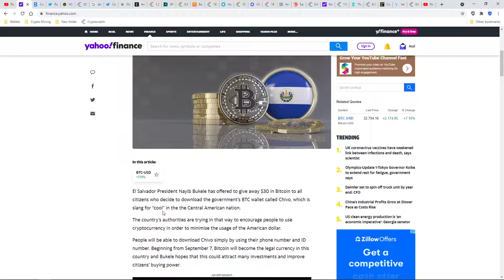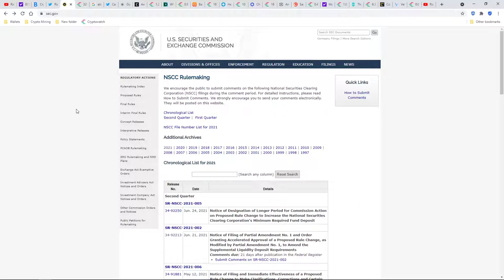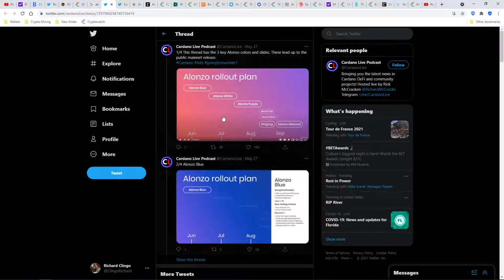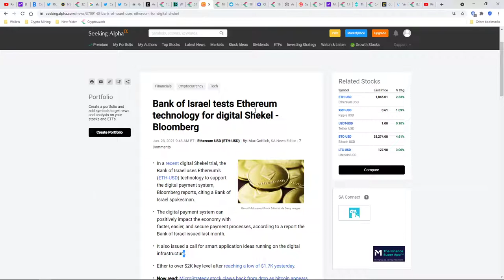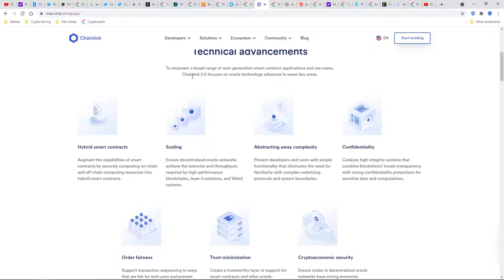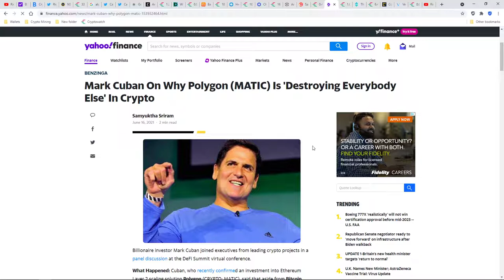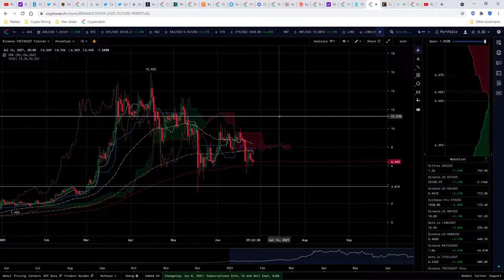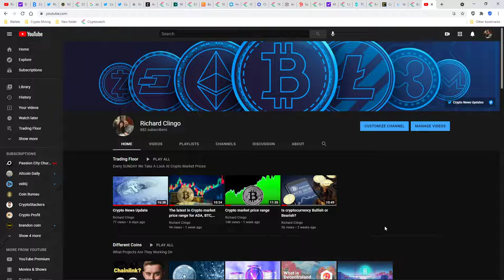BIG CRYPTO MOVE (COMING SOON) (4 of 4 JUNE)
Big Crypto Move Coming Soon. We will take a look at the what is happening with some crypto coins.

Your Support Is Appreciated And It Will Help Us Grow And Do Better For You.